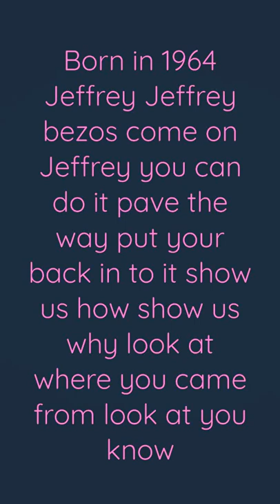Jeffrey bezos song lyrics